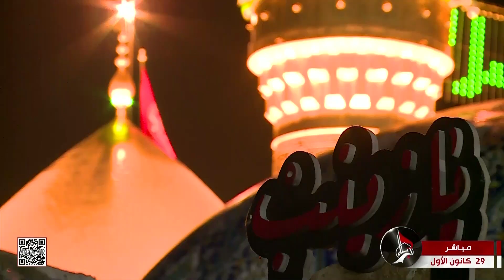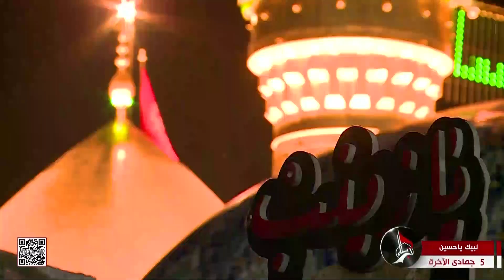لبيك ياحسين - من العتبة الحسينة المقدسة كربلاء المقدسة - السيد حيدر الخطيب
لبيك ياحسين
زيارة مباشرة لحرم الإمام الحسين  عليه السلام
السيد حيدر الخطيب
من العتبة الحسينة المقدسة
كربلاء المقدسة
العراق
6 جمادى الآخرة 1444 هـ